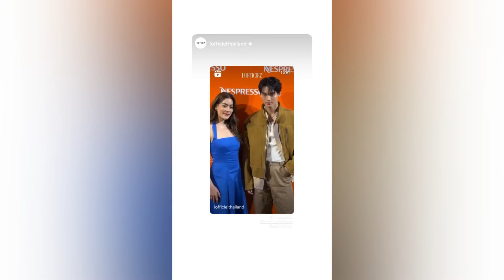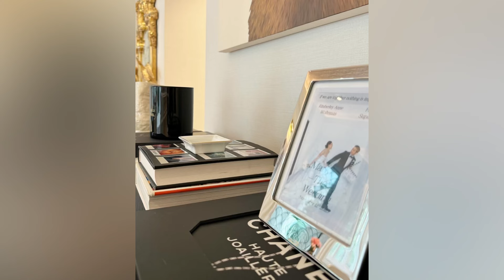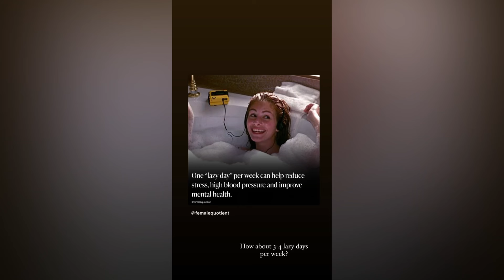ส่องความหล่อสวยของคู่สามีภรรยา หมากคิม ต่างแยกย้ายไปทำงาน คนอะไรยิ่งแต่งงานยิ่งมีออร่าสุดๆ